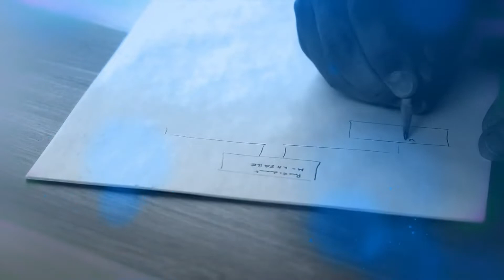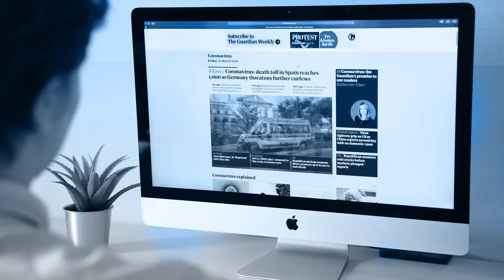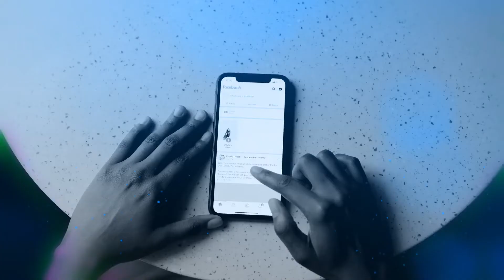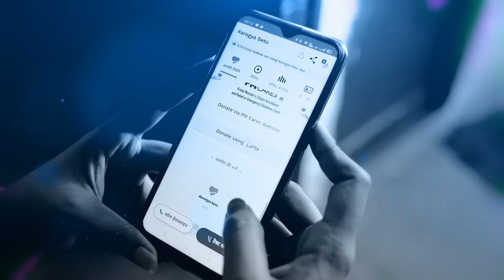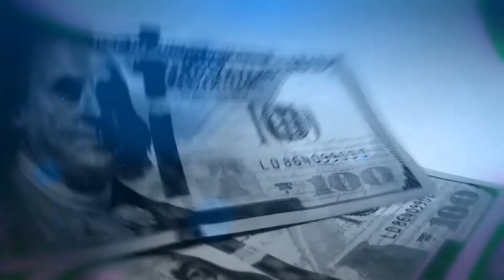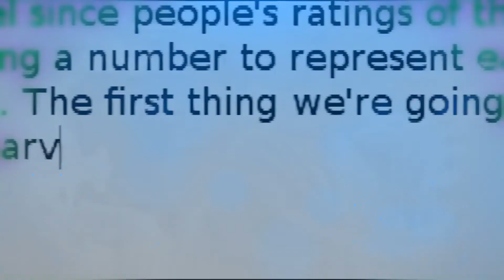META CAN DESTROY YOU ☠️☠️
Facebook has assumed a new name. The internet giant will now be called Meta Platforms Inc, or Meta for short, in a bid to go beyond its social media identity  and dominate the ‘metaverse’, when it arrives. While different factions are interpreting the move in their own way, Indian billionaire Harsh Goenka has put his own spin on the new moniker.

What’s Changing In Facebook Ads Targeting
Starting on January 19, Facebook will remove targeting options in four main categories along with niche segments that are rarely used.

Health causes (e.g. breast cancer awareness).
Sexual orientation (e.g. LGBT).
Religious practices and groups (e.g. Catholic Church ).
Political beliefs, social issues, causes, organizations, or figures (e.g. political party or political candidate).
Meta’s update on the upcoming changes mentions that campaigns can keep delivering to impacted audience targets into late March 2022.

Additionally, the changes will not fully propagate through the Meta ecosystem.

Will There Be Any Broader Impact For Social Advertisers?
It will be interesting to see if other social media platforms will follow suit and also adjust their targeting capabilities. So far, Meta has seen more pressure than other platforms.

Without reviewing and potentially also reducing their targeting granularity across sensitive criteria, other social platforms risk drawing the same scrutiny as has been directed at Facebook.

You might expect that in the near future, they too will scale back their targeting away from personal characteristics.

Meta has not indicated whether it envisions further targeting adjustments or if this will be the only tweak in the foreseeable future.